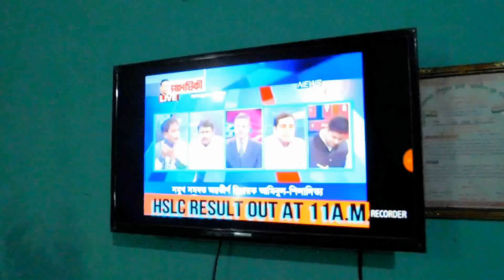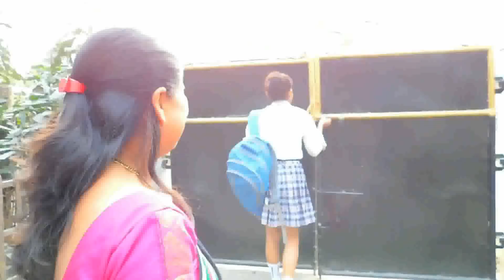ASSAMESE SHORT FILM | MOROM NADIR JUIYE PURA GHAT | JSInvention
MOROM NADIR JUIYE PURA GHAT  : An Assamese Short film by JSInvention group..
Thanks
JS Invention.

JS INVENTION